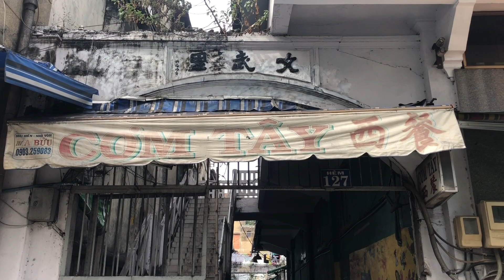越南堤岸百年古巷(文武里)華人區阮文紹時候叫孟子街